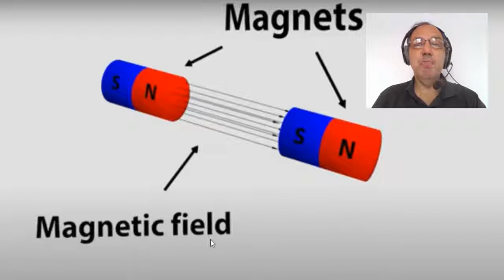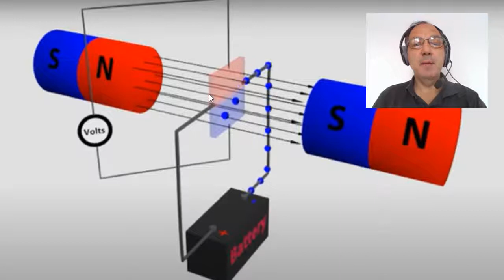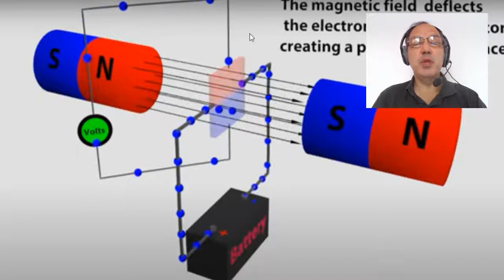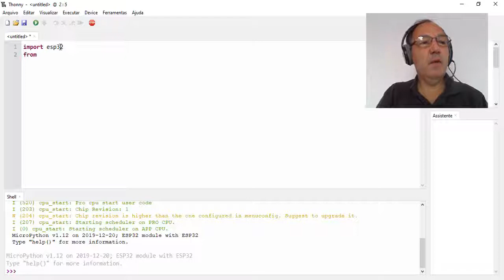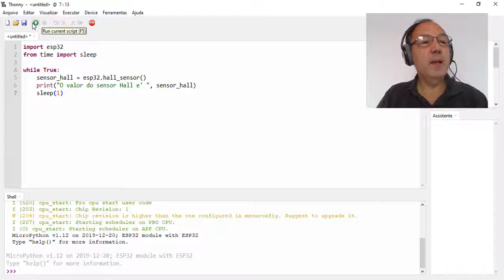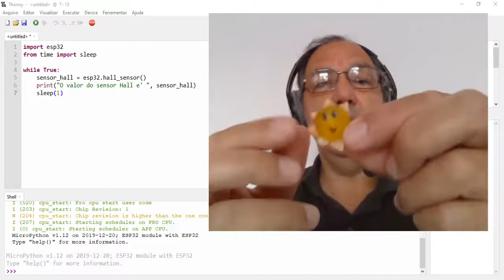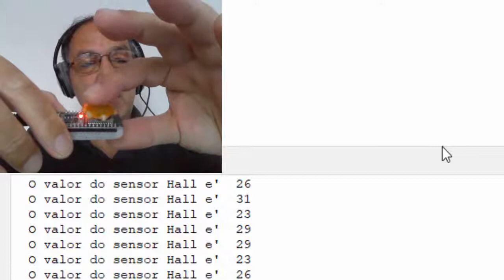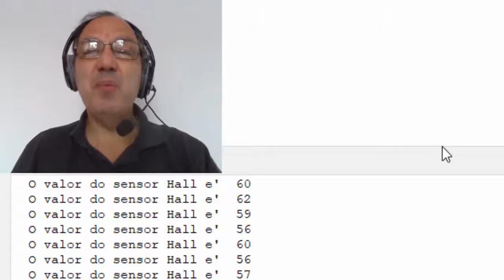Sistema Embarcado com ESP32 e Micropython - Aula 11: Sensor de Efeito Hall Interno ao ESP32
Aula 11:Sensor de Efeito Hall interno ao ESP32
Assuntos que serão abordados ao longo do curso:
Sistema Embarcado;